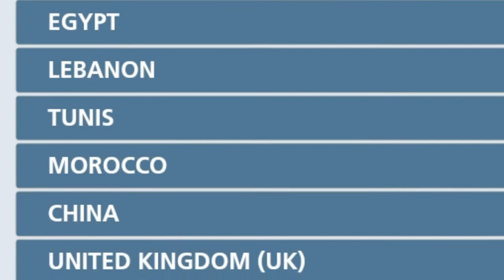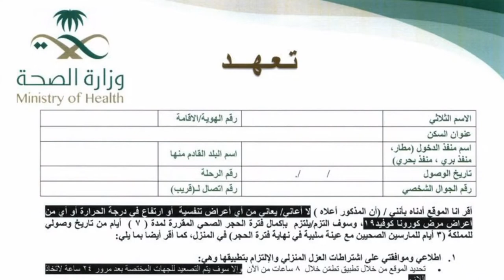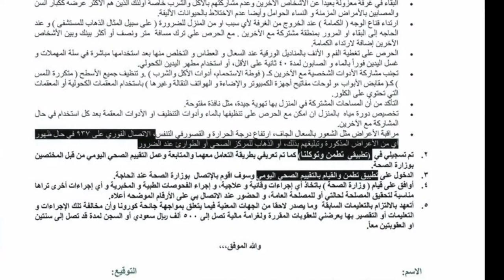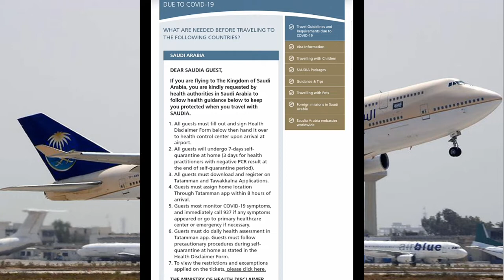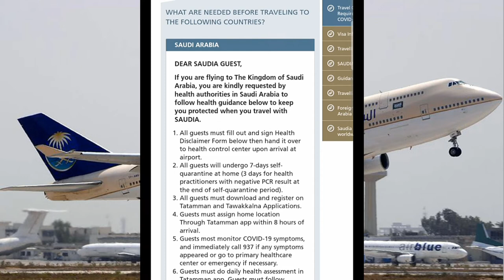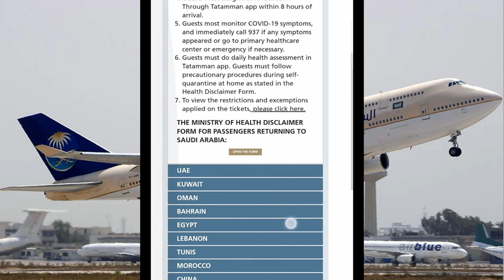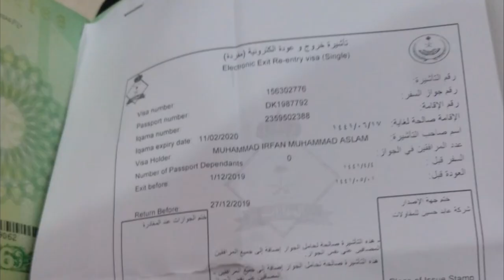Saudi Arabia Opens International Flights to 25 Countries With 7 Conditions, Reopen Saudi Flights,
Saudi Arabia Opens International Flights to 25 Countries With 7 Conditions, Reopen Saudi Flights, What Are The Names of 25 Countries and What Are The 7 Conditions?, Saudi Arab ny international flights khool di, kin 25 Countries ki aur kon se 7 sharayat rakhgi hai , KSA Reopen the International Flights, gair mulkiyow ko saudi arab dakhly ki ijazat mil gai,